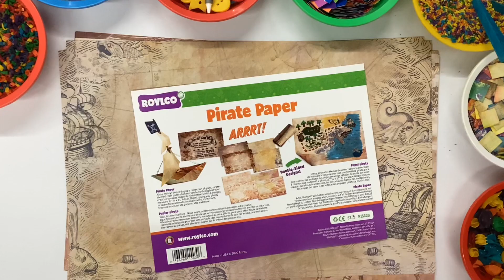Roylco R15430 “Pirate Paper” Video Guide